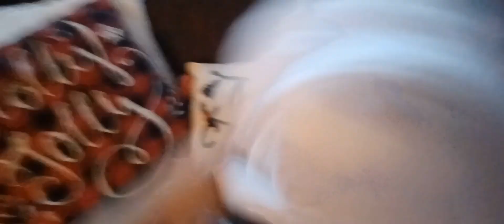The Last Lanky box toy!!!